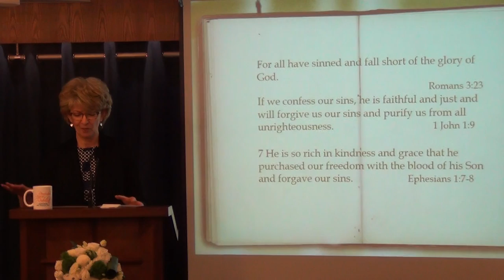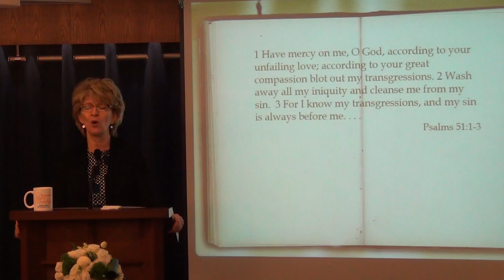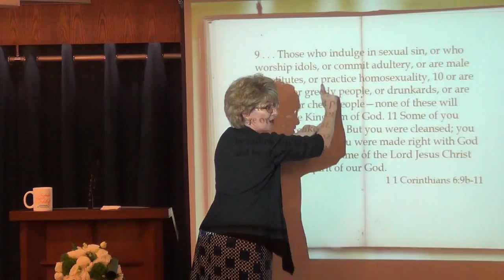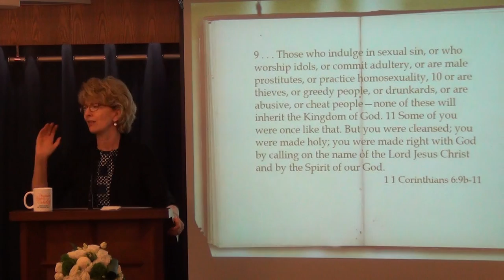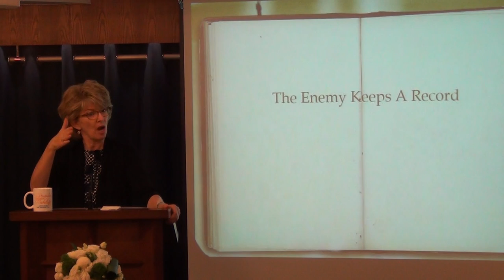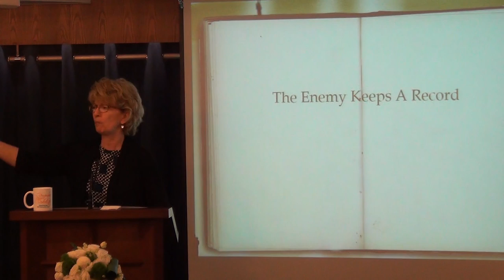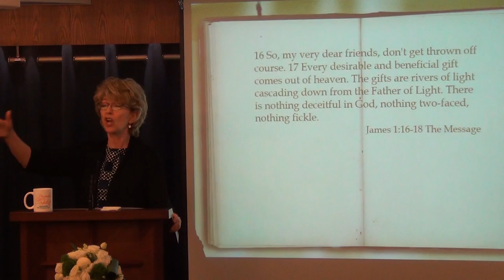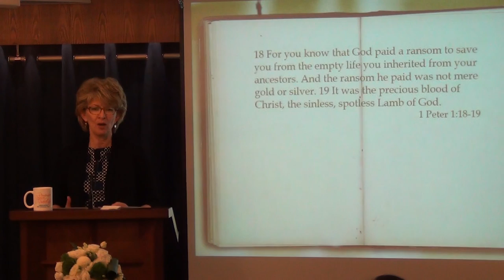Who Keeps a Record? -- Conclusion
29 June - Sunday Sermon by Pastor Jennifer Nolin